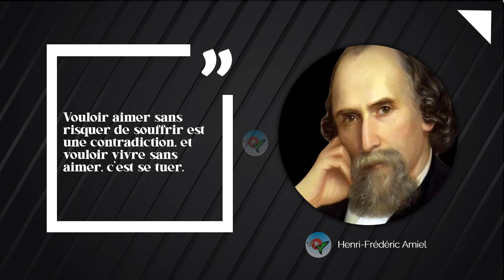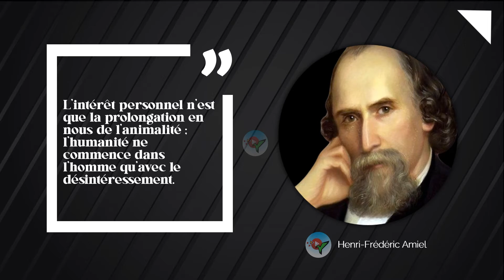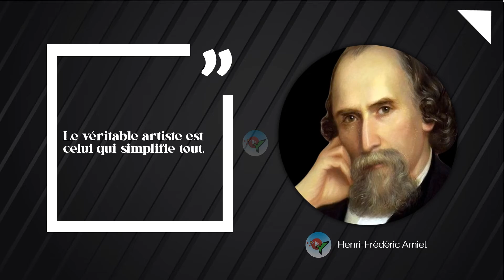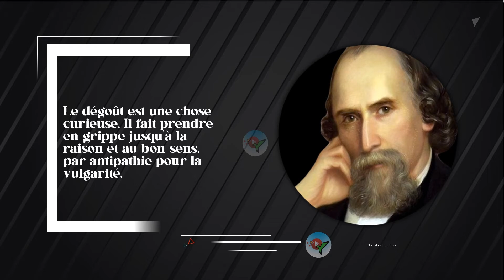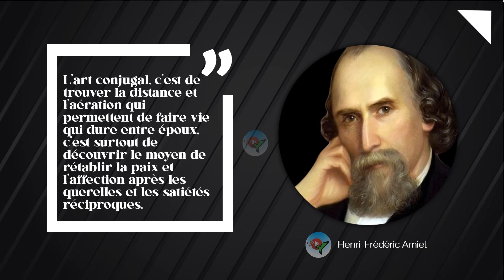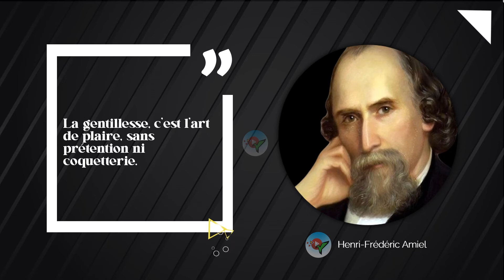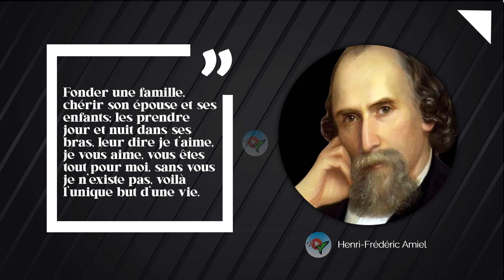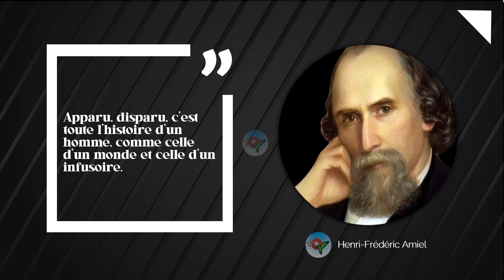Les 80 Plus Belles Citations d'Henri Frédéric Amiel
Nationalité : Suisse
Né(e) à : Genève , le 27/09/1821
Mort(e) à : Genève , le 11/05/1881
Biographie :

Henri-Frédéric Amiel est un écrivain et philosophe suisse, auteur d'un journal intime exceptionnel tant par son volume (17 000 pages) que par la valeur et l'universalité de son message.

Il était le premier fils d'Henri Amiel, commerçant, et de Caroline Brandt. Deux tragédies familiales marquèrent son enfance : la mort de sa mère (d'une tuberculose) alors qu'il n'avait que onze ans et moins de deux ans plus tard, le suicide de son père.

Henri-Frédéric, âgé alors de 13 ans, et ses deux sœurs cadettes, Fanny et Laure furent recueillis par son oncle Frédéric Amiel et sa tante Fanchette, déjà parents de cinq enfants. Ce séjour dura sept ans.

Après avoir commencé ses études dans sa ville natale, il voyagea en Suisse, en Italie, en France et en Belgique. En Allemagne, il s'arrêta d'abord pendant 9 mois à Heidelberg. Puis, de 1844 à 1848, il étudia à Berlin la philosophie (avec Schelling), la psychologie (avec Friedrich Eduard Beneke), la philologie et la théologie.

En 1849, il revint à Genève et devint professeur d’esthétique et de littérature française à l'université de Genève grâce à son étude Du Mouvement littéraire dans la Suisse romande et de son avenir. De 1854 jusqu'à sa mort, il conserva sa chaire de philosophie.

Amiel publia plusieurs volumes de poèmes, d’études historiques ou philologiques et des essais philosophiques influencés par la philosophie idéaliste allemande. L’œuvre la plus populaire qu'il publia durant toute sa vie était la chanson patriotico-militariste "Roulez, tambours !" (1857).

La postérité vint à Amiel grâce à son monumental journal intime de 17 000 pages, qu’il tint de 1839 à 1881.
citations sages,
citation video,
meilleures citations,
citations philosophiques,
9#citations positives,
citations inspirantes,
citations françaises,
pensées sages,
belles citations,
citations audio,